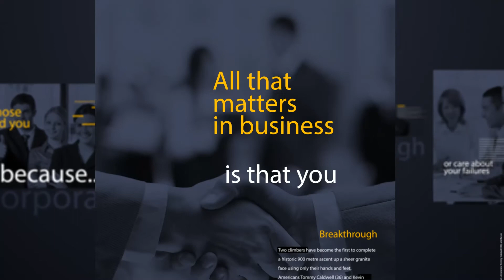Corporate Typography 2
SKYPE: inluvwidjen
Make your business GO VIRAL. Get a full custom made Animation for your business, app or service. Engage your
audience and attract new customers with a stunning explainer animation that will skyrock your online presence.

Pitch your business idea with a stunning video explainer! We create simple animations that explain your company's value proposition. We offer our video marketing services to start-ups, medium and large companies to help simplify their message in a fun and entertaining format.

We offer :
After Effects templates (1000+)
Whiteboard animation / Whiteboard video explainers
2D video explainers
Stickmen video explainers and more
Flash Animation
Video Editing
Kinetic Typography
Infographic Animation
Logo design and Animations

=== I will produce your video at 1080 HD quality and deliver at fast turn around of  24 hours or less  ===